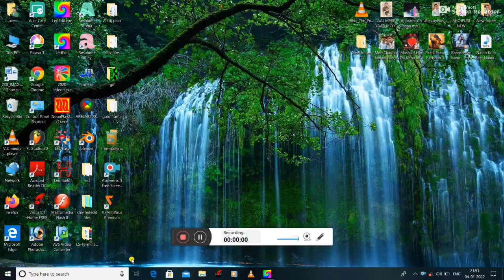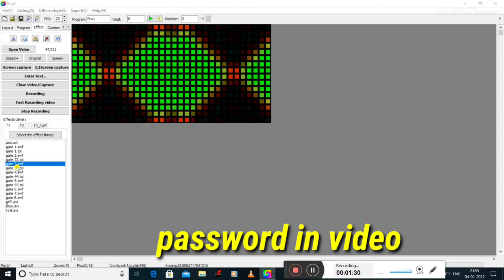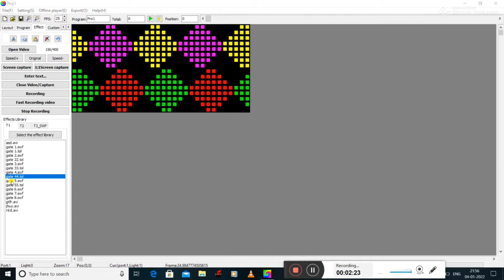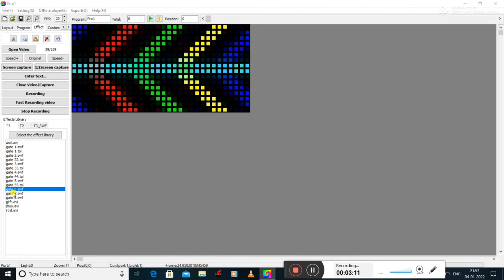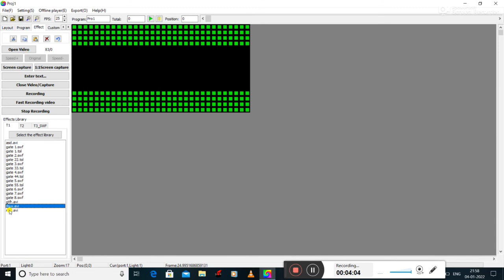16x32 Thoran Effects| Pixel Led Effects Free Download| Gate Effect|Chakry Effect|Wedding decoration.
16x32 Thoran Effects| Pixel Led Effects Free Download| Gate Effect|Chakry Effect|Wedding decoration.

welcome in pixel electronic Full watch video

toran effect free download,
pixel led thoranam effects download,
pixel led thoranam effects,
thoranam green screen effects,
10.60 thoranam effects free download
pixel effect download,
pixel effect photoshop,
pixel effect after effects,
pixel effect video,
pixel effect alight motion,
pixel effect kaise banaen,
pixel effect new,
pixel effect kinemaster,
pixel effect app,
pixel effect ae,
pixel effect ai,
pixel art effect photoshop,
pixel art effect,
pixel sorting effect alight motion,
create a pixel stretch effect,
pixel led light
pixel effects
pixel light decoration
building decoration
led light
pixel led light decoration
pixel programming
pixel lights
building effect
pixel led
led easy tutorials
thoran effect
pixel programing
pixel light
pixel led connection
building effects
road ceiling effect download free
thoran effect
cartoon effect
chakry effect
10×20
25×80
50×40
20×100
50×50
50×100
gate effect
6×10
6×24
6×48
12×24
12×48
10×20
16×32
16×16
pixel effect blender,
pixel effect brush photoshop,
pixel building effect,
pixel blur effect photoshop,
pixel sword effect blockman go,
pixel led effect kaise banaen,
pixel effect c4d,
pixel effect capcut,
pixel effect chikkadpally,
pixel effect css,
pixel effect clip studio paint,
pixel led ceiling effect,
pixel led cartoon effect,
pixel effect davinci resolve,
pixel dispersion effect photoshop,
pixel light effect download,
pixel led toran effect download,
pixel led video effect download,
pixel 3d gate effect download,
pixel led effect kaise download karen,
pixel explosion effect photoshop tutorial,
pixel explosion effect,
pixel effect free download,
pixel effect free,
pixel led 3d effect free download,
pixel led fire effect,
pixel led toran effect free download,
led pixel effect swf file download,
pixel effect green screen,
pixel effect gimp,
pixel glitch effect,
pixel glitch effect premiere pro,
pixel 3d gate effect,
pixel art glow effect,
pixel art glitch effect,
pixel art hit effect,
pixel effect with javascript and html canvas,
pixel effect in photoshop,
pixel effect in after effects,
pixel effect in illustrator,
pixel effect indigo,
pixel effect instagram,
pixel stretch effect in photoshop,
how to make pixel effect in photoshop,
how to make pixel effect in capcut,
pixel effect kopciuszek,
pixel led effect,
pixel led effect video,
pixel led effects free download,
pixel led effect maker,
building effect pixel led,
led pixel effect,
led pixel effect free download,
road ceiling pixel led effect download,
pixel led building effects free download